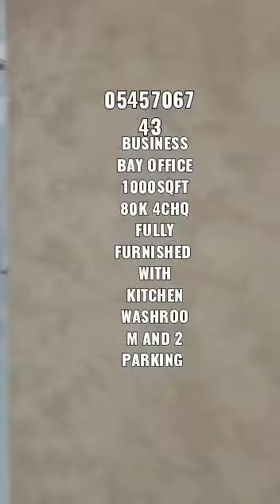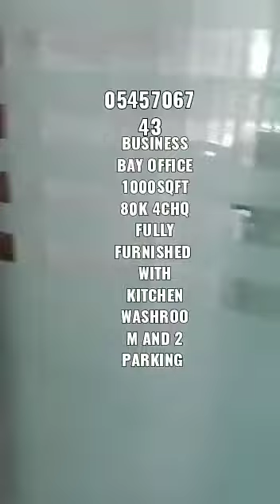big office in business bay for rent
Video from Al Najah real Estate MD.G